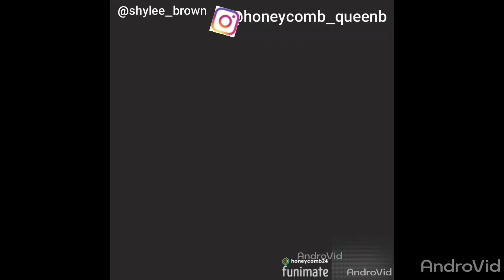Who knows me better??? My bestfriend or my little bother??? !! who u think won?